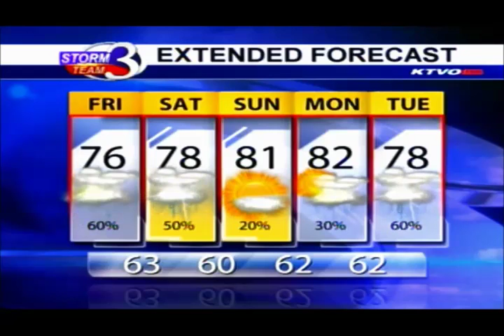Storm Chances Continue on Friday